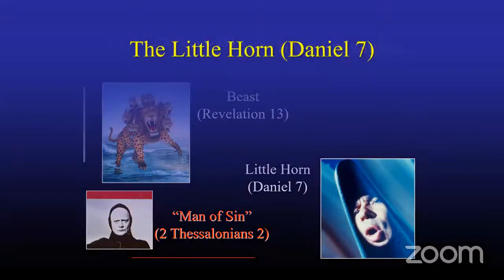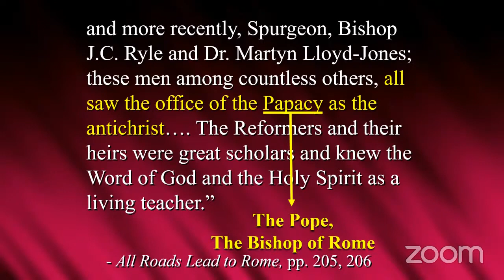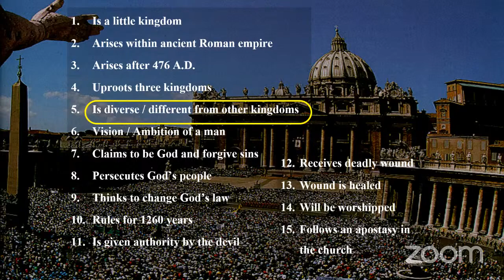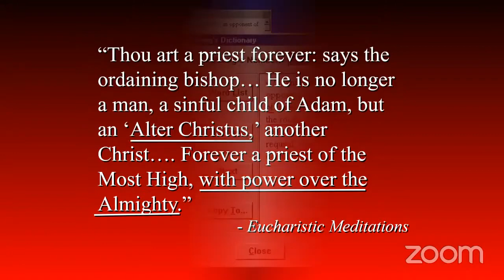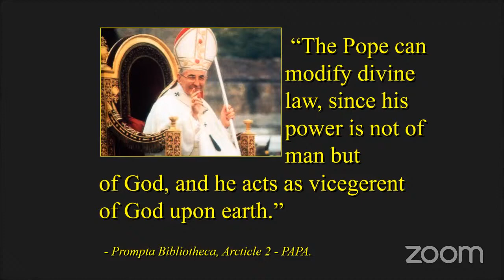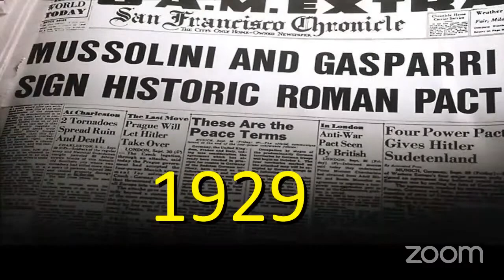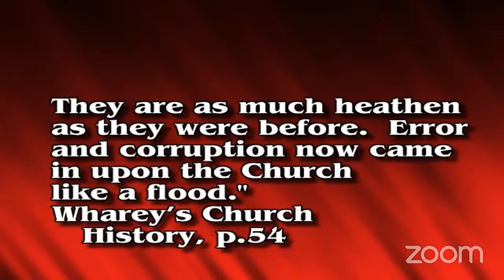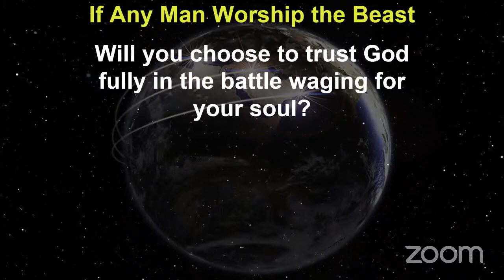Prophecy 101, Class 09, Part 2, Pastor John Lewis, If Any Man Worship the Beast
Exposing the antichrist given the 15 identifying characteristics from scripture.